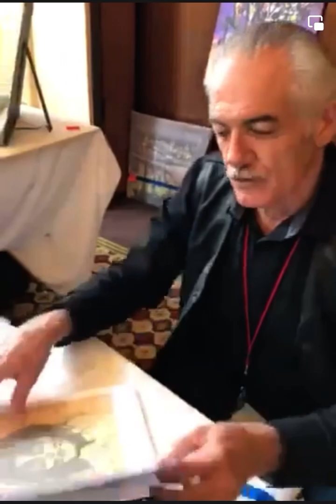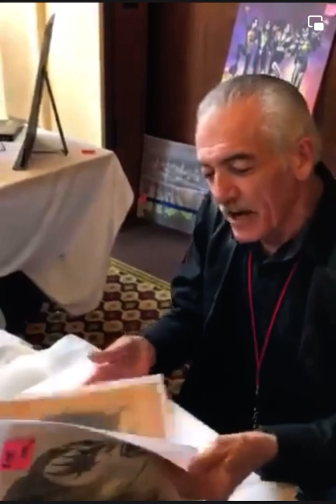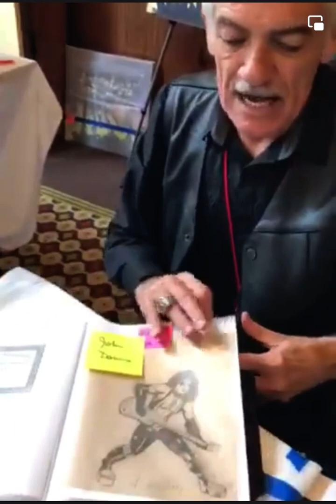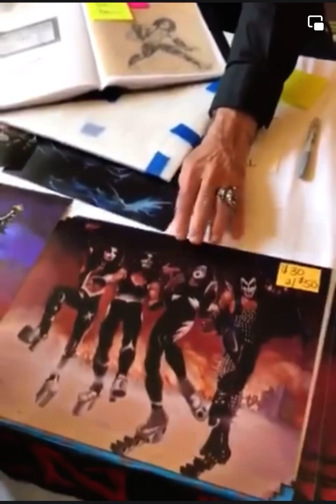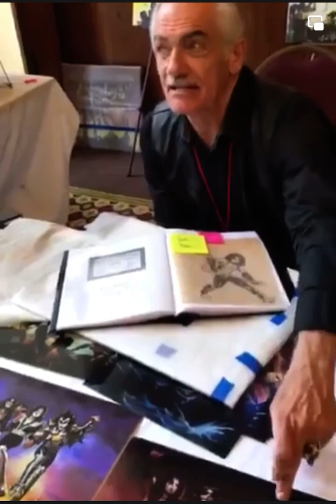Ken Kelly explains the making of the KISS Destroyer cover 2017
Fans of KISS and Mr. Kelly made this video at a KISS convention in New York City 10 June 2017